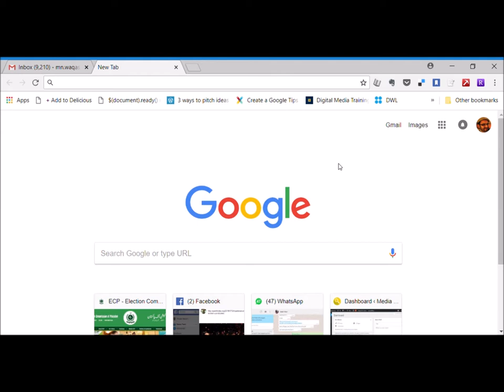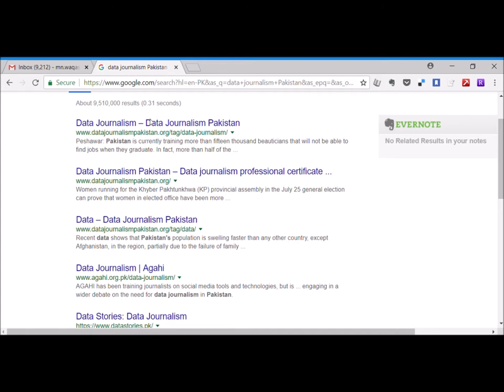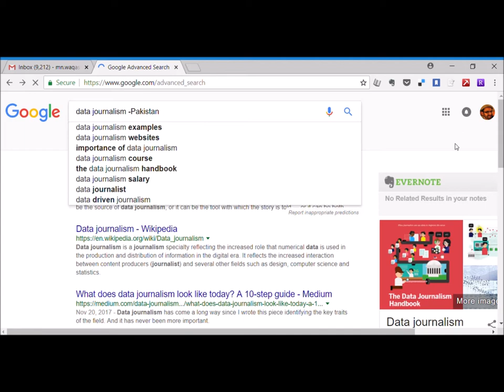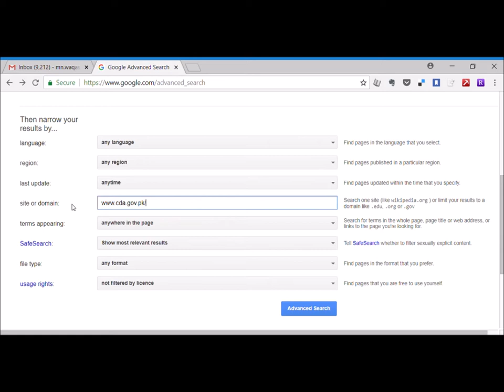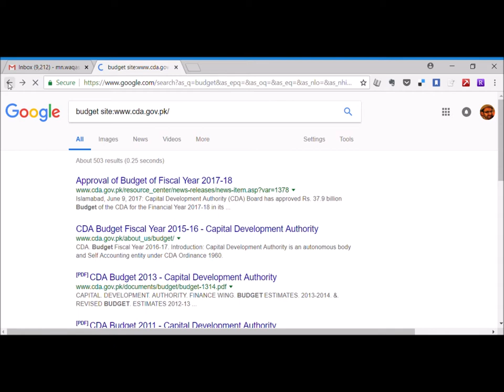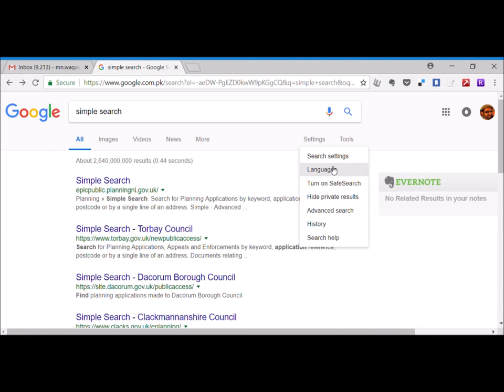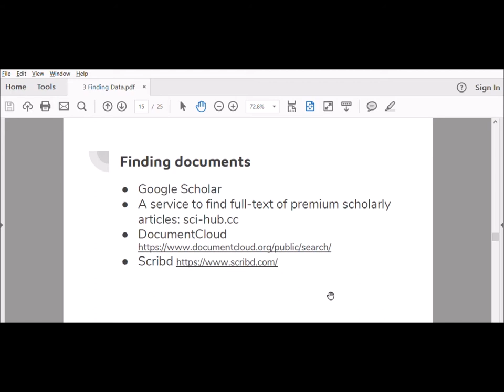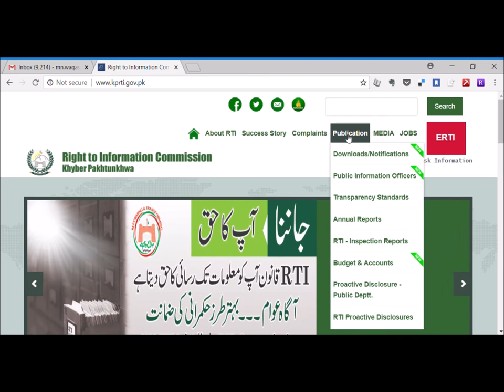MMfD Fundamentals of Data Journalism - Searching Tutorial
In this tutorial, participants will see ways to use Google's Advanced Search feature and other resources for background research.